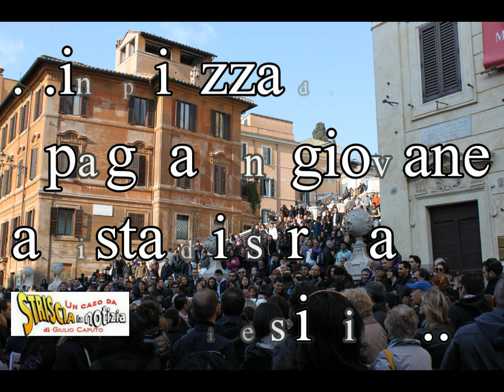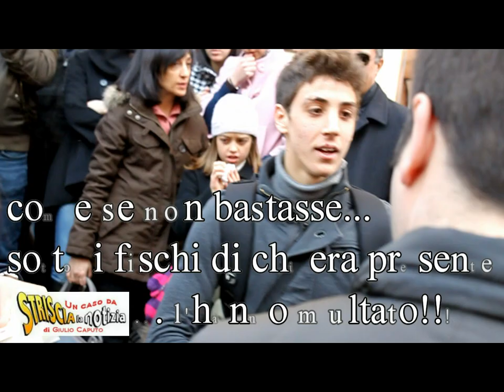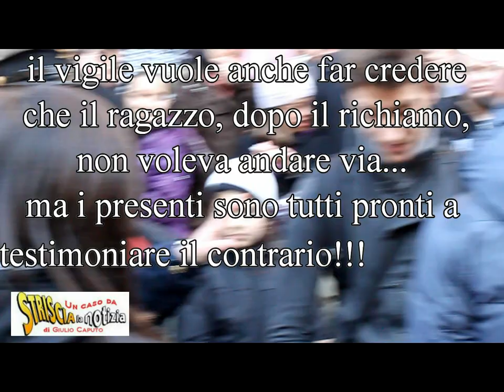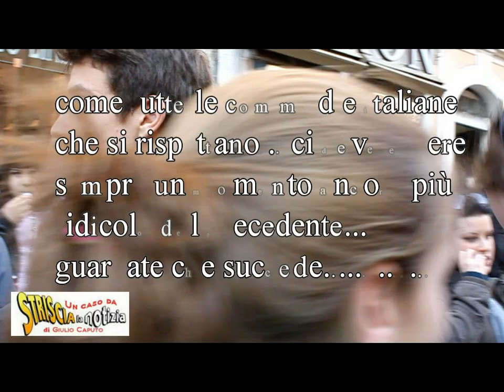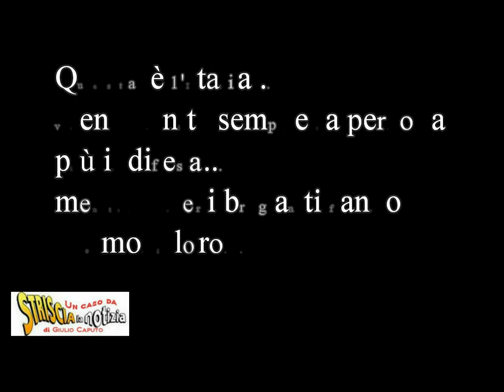SCANDALO A ROMA - Francesco Costa artista di strada multato in Piazza di Spagna.mpg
14/03/2010 Francesco Costa un giovanissimo artista di strada multato, sotto gli occhi increduli dei turisti e dei passanti, da due agenti della polizia  municipale perchè non rispettava le disposizioni comunali. Perdonate gli errori d'ortografia come "autorizzazzioni" o "tetimoni"... l'ho montato di notte per metterlo subito su youtube... chiedo venia!!!
Un vero e proprio scandalo!!!